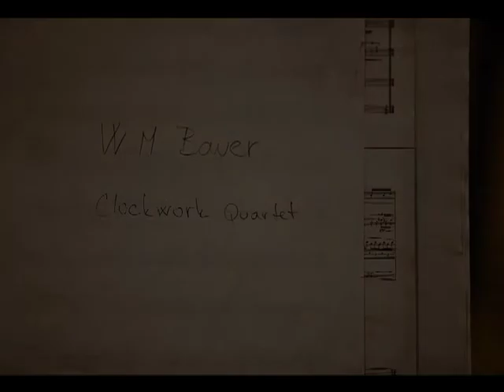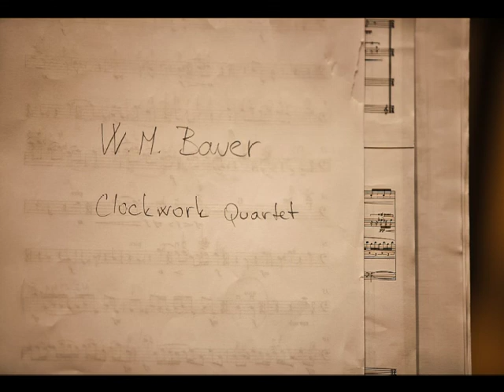Streichquartett No.1 "Clockwork"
String Quartet No.1 "Clockwork"

Written by Wolfgang-Michael Bauer in 2013, performed on june 11th 2013 at the VŠMU Bratislava.
Many thanks to the incredible members of the Mucha Quartet, who did a wonderful job in learning 12 string quartets in only a few days and performing them in the best way I could possibly imagine.

Juraj Tomka: First Violin
Andrej Matis: Second Violin
Veronika Prokešová: Viola
Pavol Mucha: Violoncello